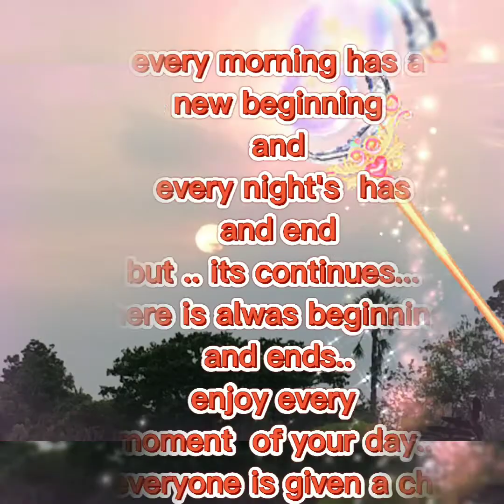God create's beautiful things😊🙏❤️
our almighty GOD created wonderful amazing in this world.. Thank you lord God. amen🙏